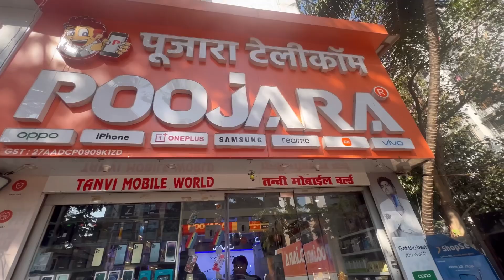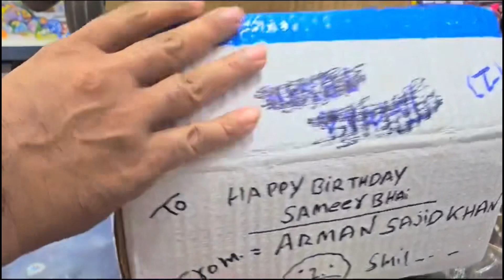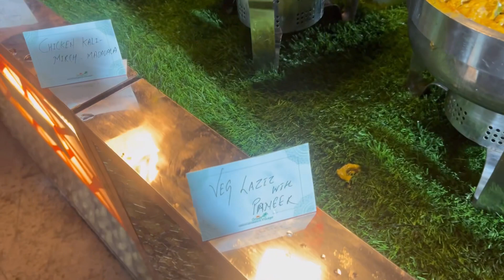Happy Birthday Sammer Bhai🎂🎉Hubby Thank you so much for my New Mobile 📱samara is doing modelling